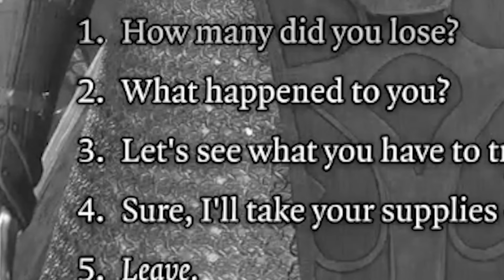ANYTHING But The Snu Snu! | Baldur's Gate 3 CO-OP [Tactician]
Now our Bad Karma is behind us, we go around finding more things to do. Unfortunately for us, we come across someone who already has something to do and really don't appreciate an audience...

If you're wanting to see more D&D campaigns, may I interest you in the below!

larian studios
baldurs gate 3 gameplay
best coop games
balders gate 3
co-op
baldur's gate iii gameplay
Baldur's gate 3 tactician mode
lets play episode